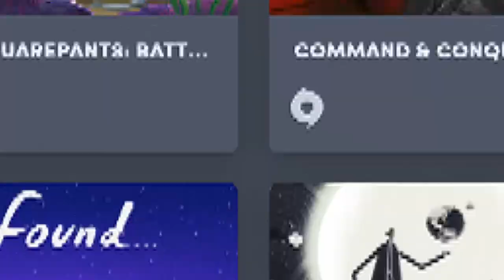ACA TIENES!🎮//JUEGOS GRATIS Y OFERTAS // STEAM - EPIC GAMES 🎮☢🎯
Hola aca te traigo otro video de "JUEGOS GRATIS Y OFERTAS // STEAM - EPIC GAMES   🎮☢🎯" espero que lo disfrutes y resulte muy util saludos!

(Recuerda no cuesta nada extra y apoyas al canal).

Discord Amigo (Canal Amigo )

***Juegos***
Quien soy:
BbroGus

Venezolano.
37 años !!! O.O
Juego desde el Atari

◙  MI PC:

-Intel I 5 3450

- 12 Gb de Ram (Memorias Corsair x3 , 4Gb cada una).

- Fuente de Poder Evga 600w.

-  Audífonos HyperX

JUEGOS
Ofertas 13/05/2022

Epic games
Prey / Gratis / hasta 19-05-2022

Steam
Subnautica: Below Zero / 50% / 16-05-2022